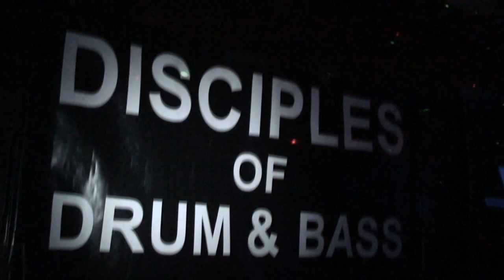Vibez Events | The Return Of The DODAB! | Vibez 2nd Birthday Party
Music
Groove Armada - Superstylin (Bassnectar Smashup Remix)